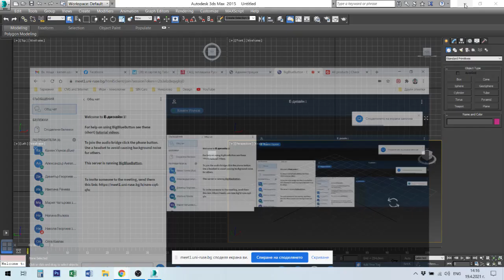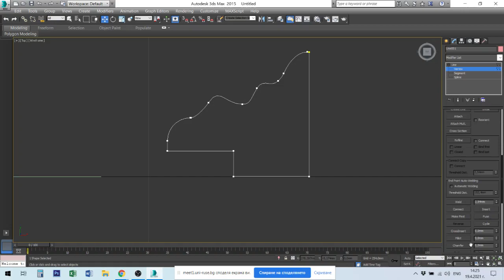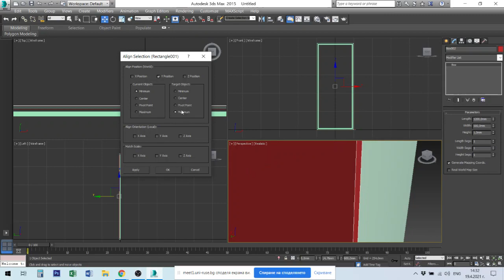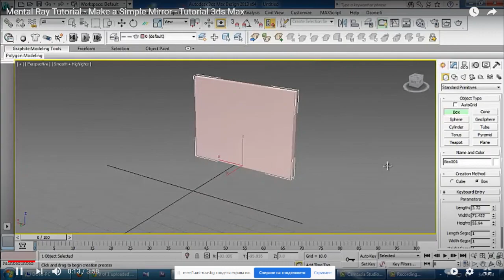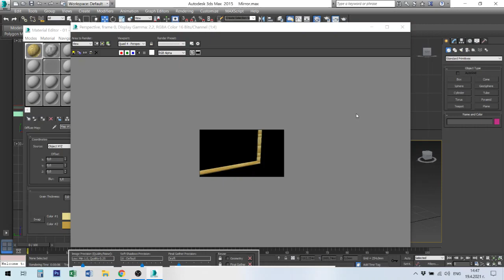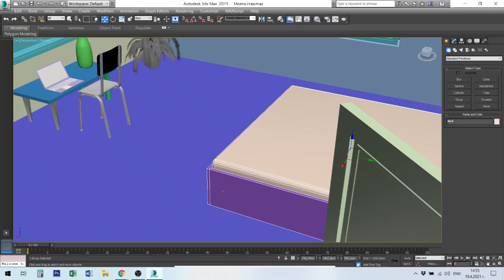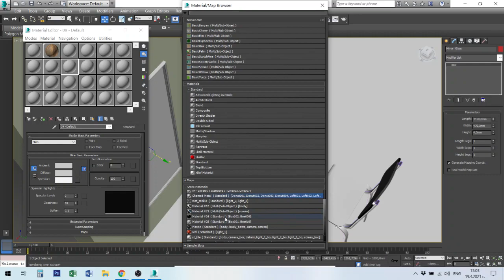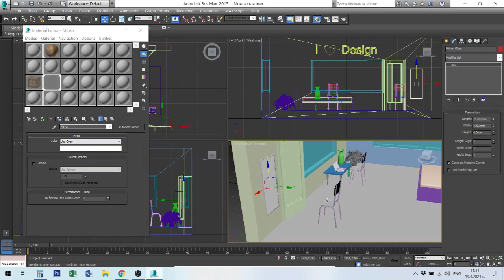3DS Max Лекция №9 3D Max - Материали - част 2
3D Max  - Материали - част 2;
3D Max  Materials 2